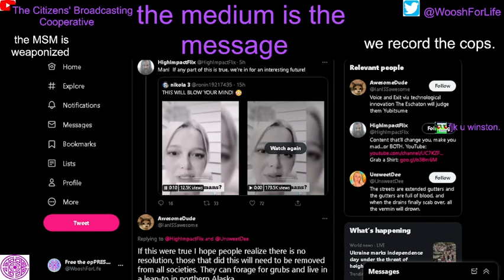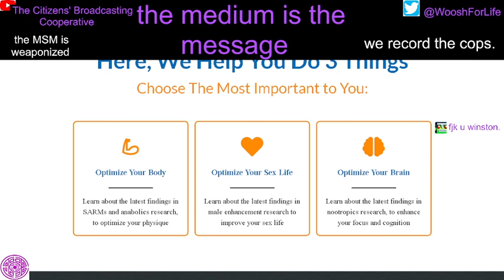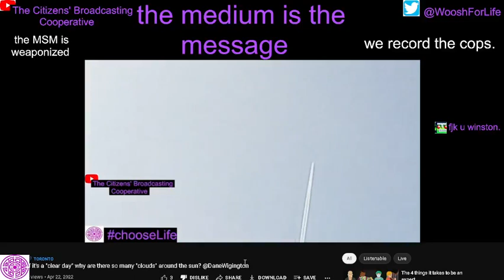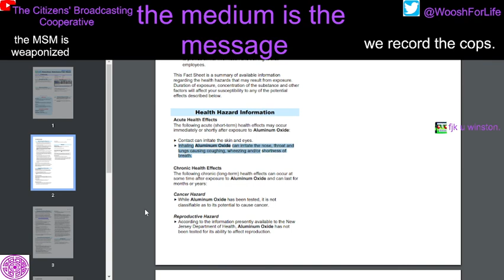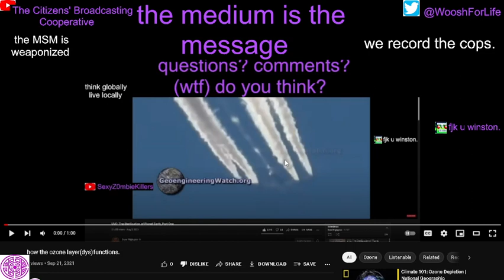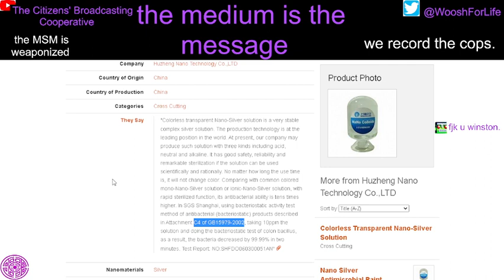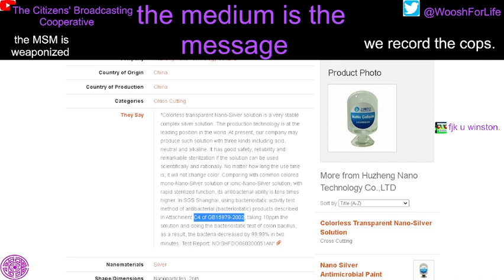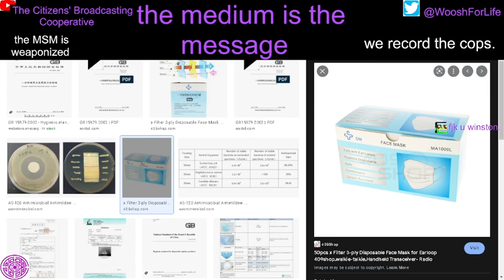Nanotechnologies are Becoming Pervasive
our parliament is a disgrace. our country is a disgrace - sadly we're on-par with the rest of the world.

Danke to the denizens demanding dignity in demonstrable disagreement as Chinaduh dives devolutionarily down the depraved depths of despotism.

it's all hands on deck: We The People versus globalist technocratic transhumanist tyrants. go here for dates and updates about Freedom related demonstrations in Tehranto Chinaduh (toronto canada) - look for local freedom family (families) near you.

Section 2 of the charter of rights and freedoms is like the first amendment in america (minus the right to redress government). public photography is not a crime, however crimes against pubic photographers are committed with impunity.